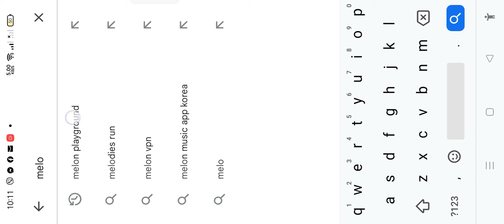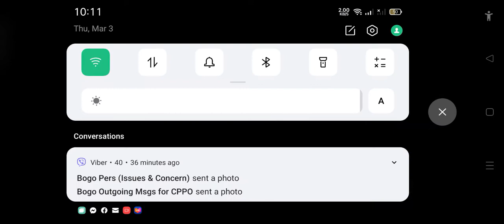New update in melon playground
another feature can be used in melon playground